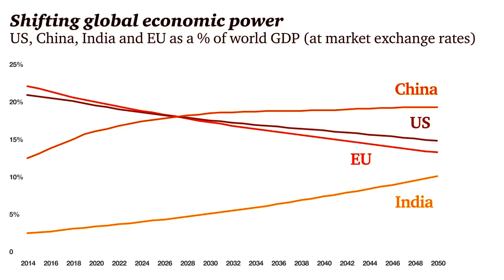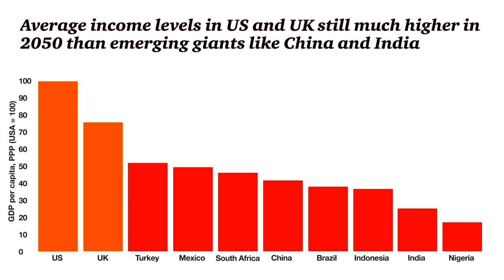The World in 2050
John Hawksworth UK Chief Economist presents the World in 2050 report setting out our global growth projections from 2015 to 2050 covering 32 of the largest economies in the world, accounting for around 84% of total global GDP.